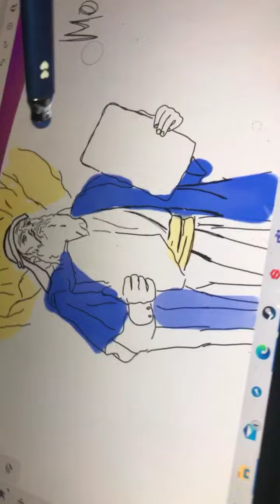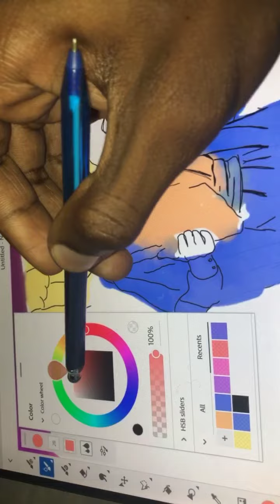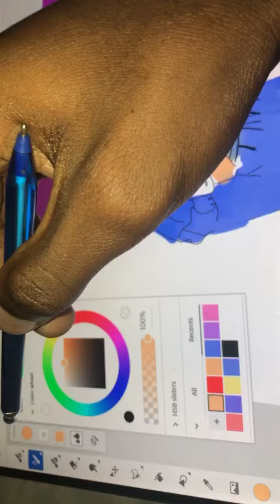tech, technology, art, illustration, drawing, wacom, ipad, apple pencil, procreate, review